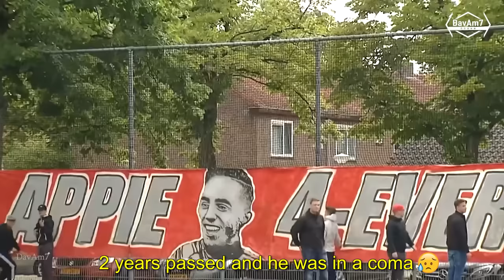Heartbreaking Moments In Football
👍 1000 LIKES ON " Heartbreaking Moments " ?